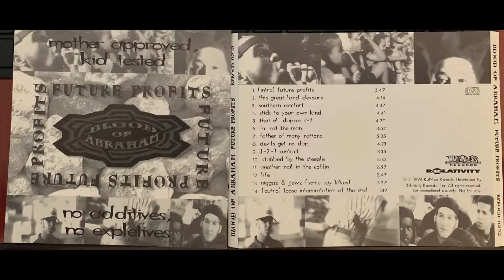Blood Of Abraham ( 12. LIFE ) Eazy-E ATBAN KLANN Ruthless Records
RARE BLOOD OF ABRAHAM FUTURE PROFITS CD Promotional Copy in 1994 to try and boost Record Sales of The OFFICIAL ALBUM/CD
Includes This RARE Eazy-E Remix Of NIGGAZ & JEWZ (SOME SAY KIKES) Produced By: Bret Epic Mazur!
ENJOY THE WHOLE PROMO RARE CD!  Go buy the retail version, i'm sure you can get it cheap from Amazon or eBay!!  Great Album!